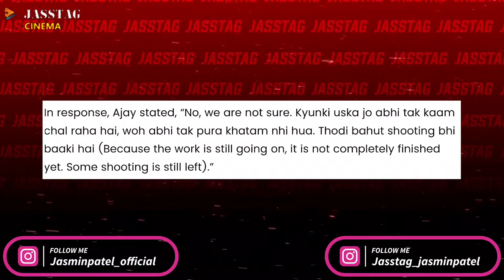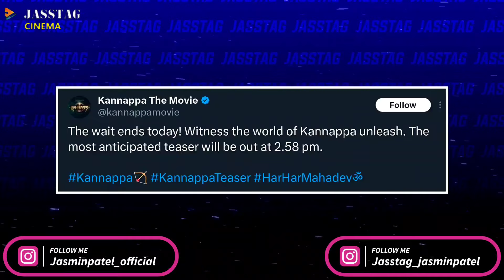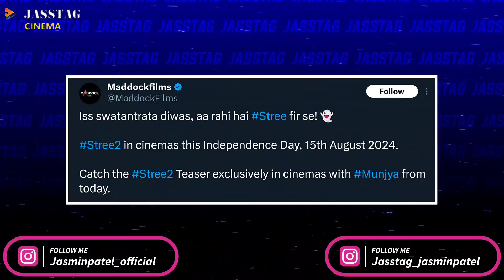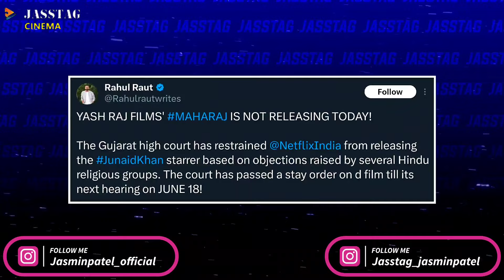Stree 2 Release Date, Chandu Champion Review, Kalki 2898 AD In Big Controversy | Jasstag Cinema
Chandu Champion Review. Chandu Champion Movie Review, Chandu Champion movie Reactions.
Chandu Champion updates. Stree movie updates.